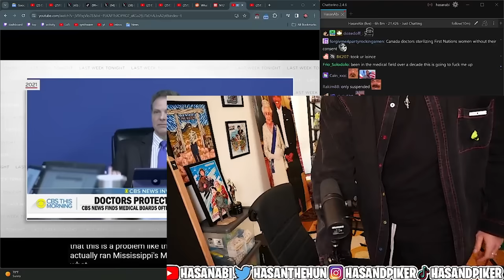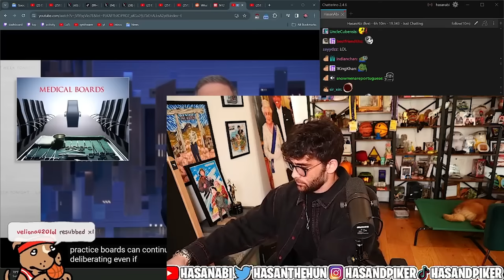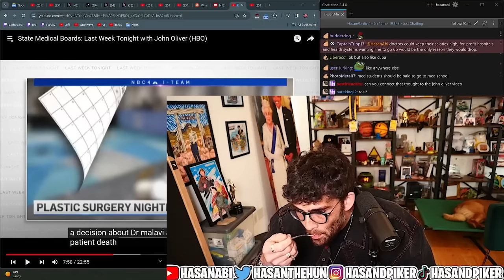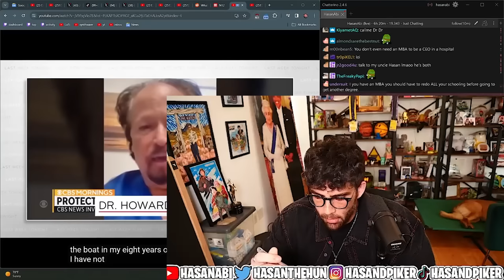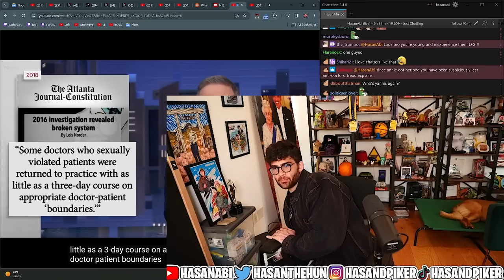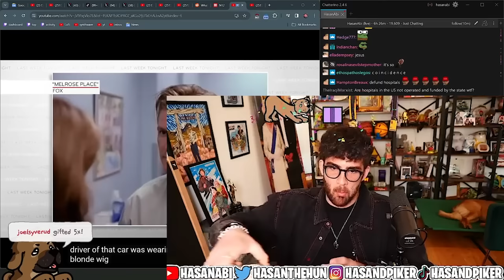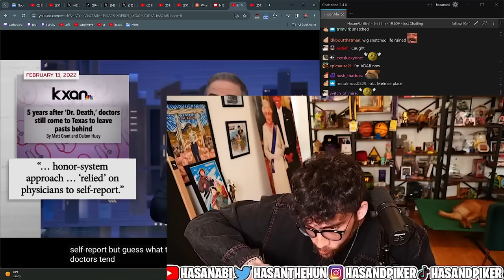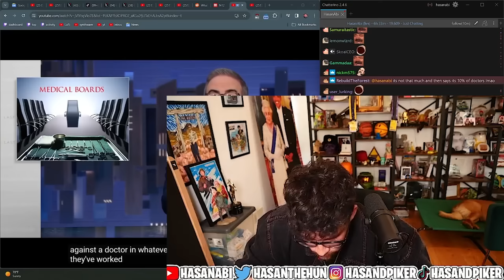JOHN OLIVER on State Medical Boards | HasanAbi